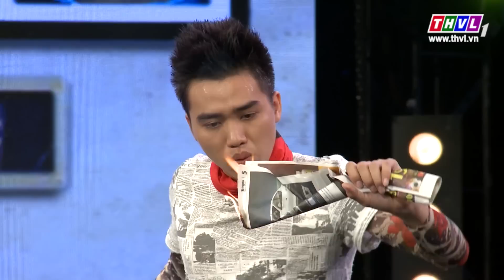THVL | Danh hài đất Việt - Tập 22: Xăm - Thanh Vàng, Lê Trang, Y Nhu, Huỳnh Lập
Một chương trình hài kịch, ca nhạc độc đáo đặc sắc. Những danh hài hàng đầu, những tiết mục hài kịch lôi cuốn hấp dẫn, MC hài hước hóm hỉnh: Lê Khánh và Đình Toàn. Các ca khúc hit được dàn dựng mới lạ với phần biểu diễn của những ngôi sao ca nhạc được yêu thích cùng các nghệ sĩ hài nổi tiếng.
Đón xem Danh hài đất Việt được phát sóng lúc 21h00 thứ tư hàng tuần trên kênh THVL1.